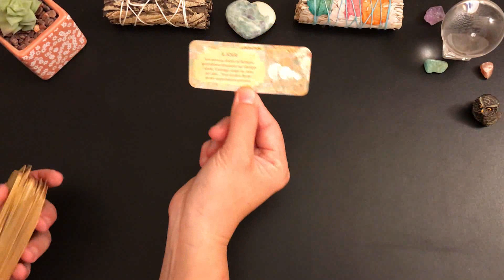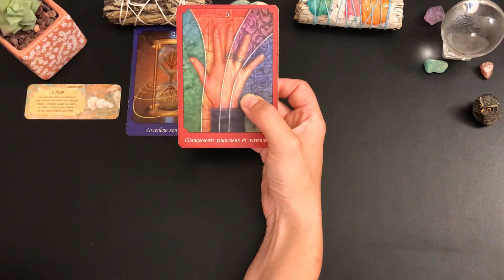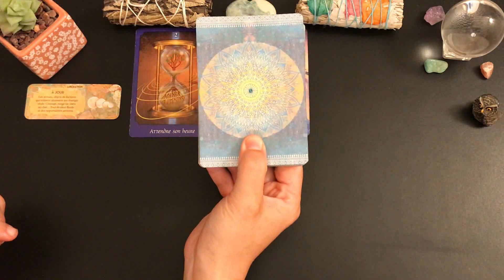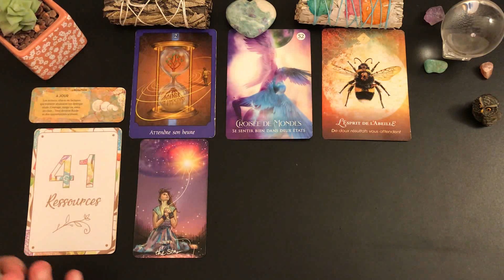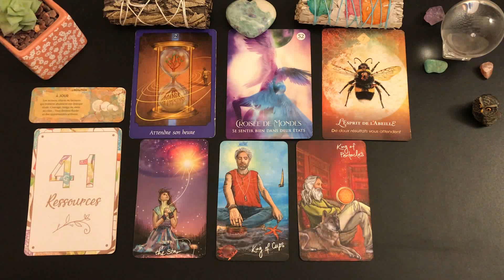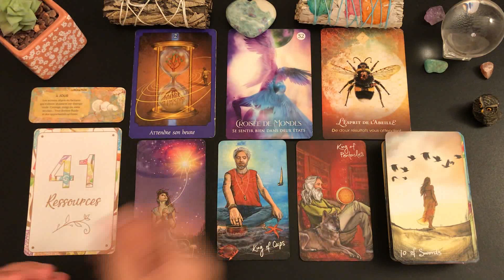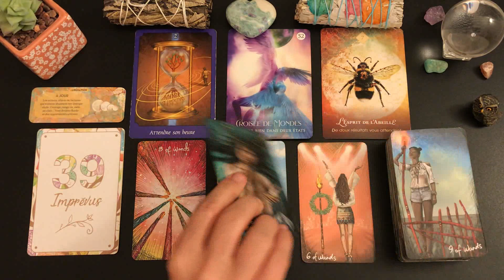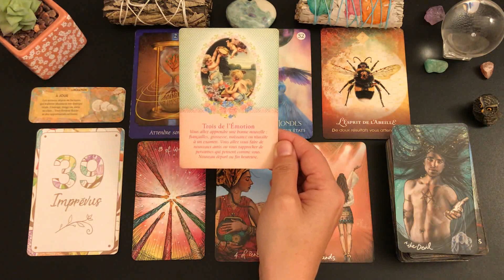✨🔮MERCREDI 17 AOUT🔮✨DE DOUX RÉSULTATS VOUS ATTENDENT